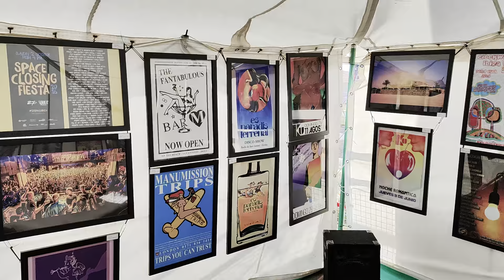Clockstock Festival 2022 Rave art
Rave art @ Clockstock Festival, June 25th 2022